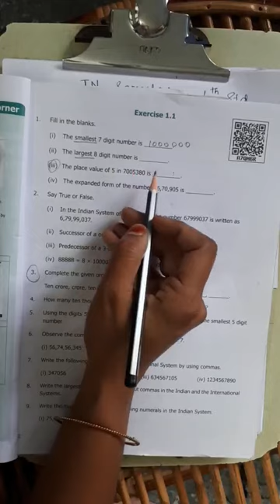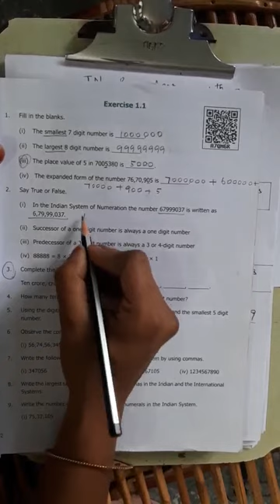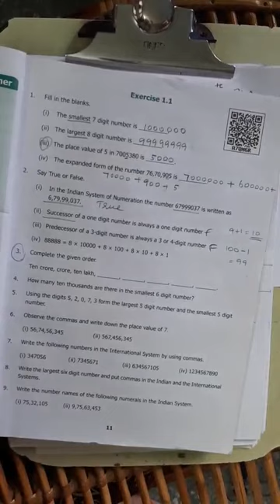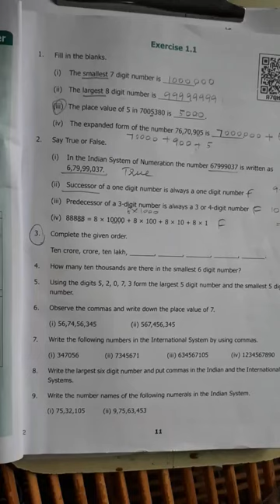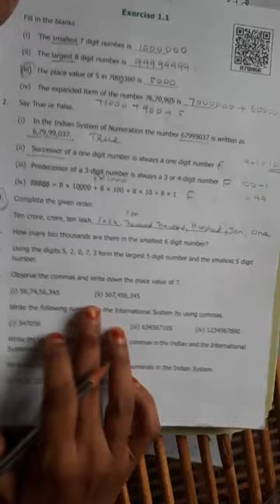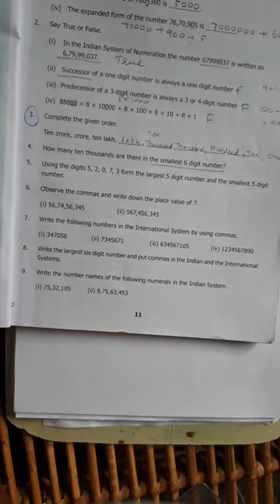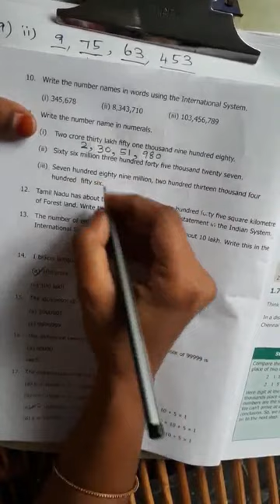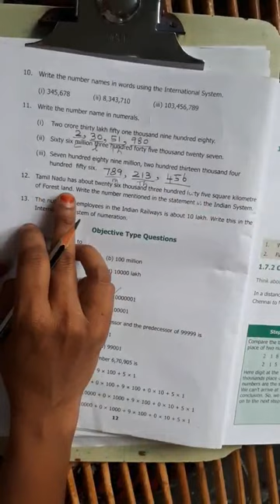TN Samacheer New Syllabus Class 6 Maths Term 1 - Chapter 1 - Numbers - Ex 1.1 - Complete Solution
Tamilnadu Samacheer New Syllabus Class 6 Maths Term 1 - Chapter 1 - Numbers - Numbers in Indian System and International System - Ex 1.1 - Complete Solution